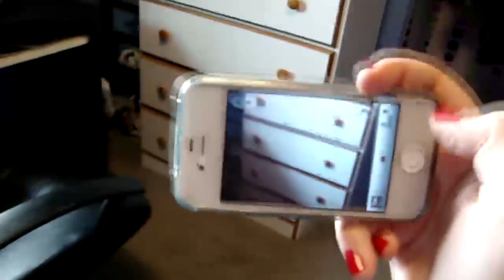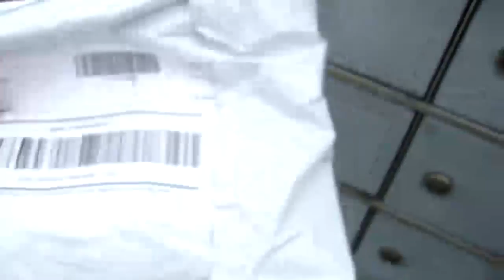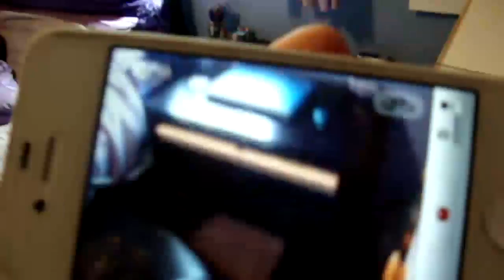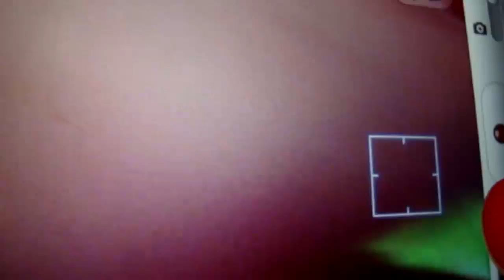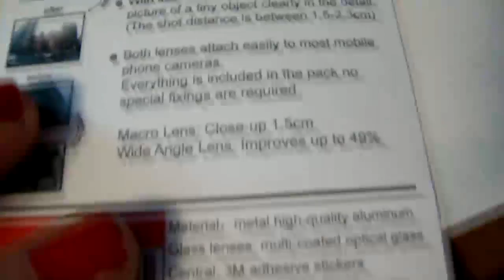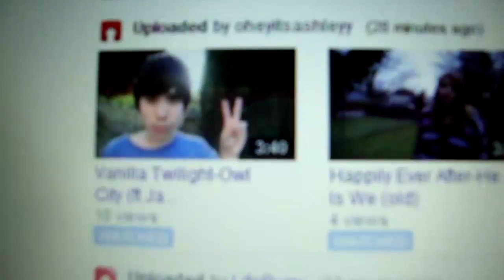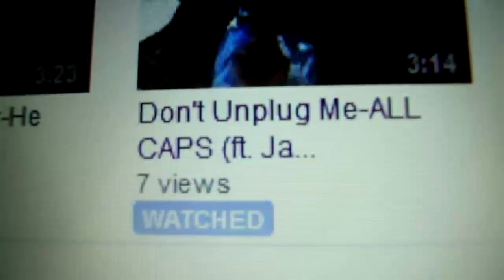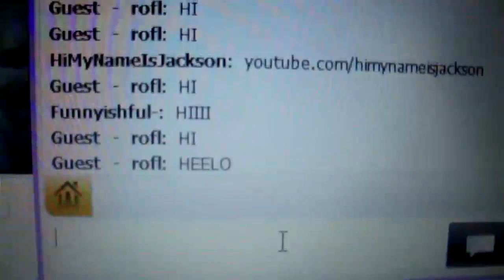WHAT'S HE EVEN SAYING?! (11 06 11 DAY 309)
Yay for longer vlogs! haha